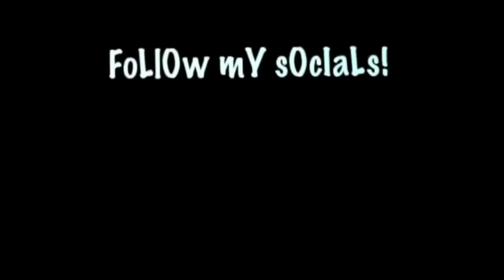ANDRESTOOCHILLS BIRTHDAY PARTY random clips lol😂 (read description pls)